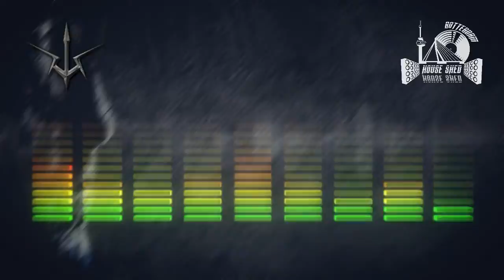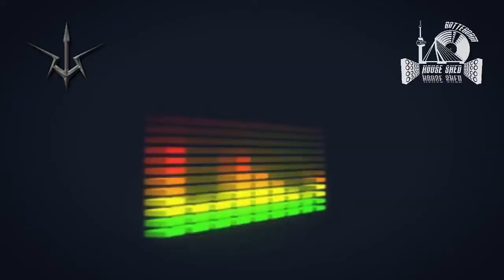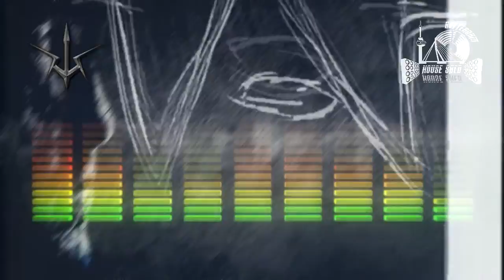Exile Podcast #023 Dr. Peacock